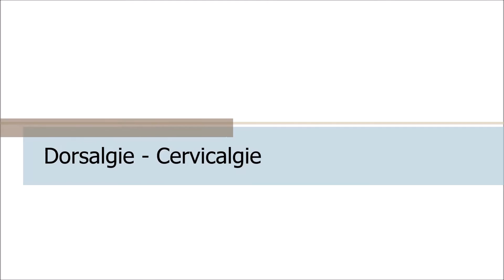Rhumatologie : Exemples de prise en charge avec CELLU M6® et HUBER® 360